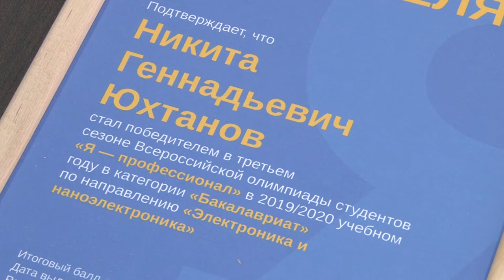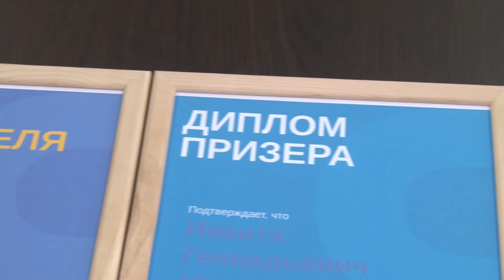Я - профессионал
Студенты СарФТИ выступили на Всероссийской олимпиаде «Я - профессионал».